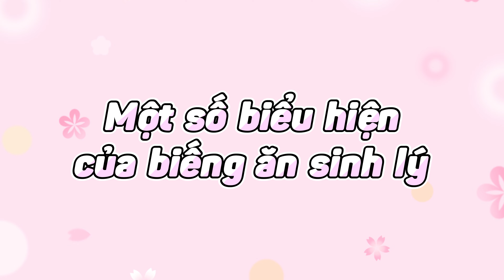Cách khắc phục chứng biếng ăn sinh lý ở trẻ nhỏ nhanh chóng | Trung tâm tư vấn sức khỏe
Biếng ăn sinh lý là tình trạng trẻ đột ngột lười ăn hoặc ăn ít hơn so với bình thường trong khoảng 1, 2 ngày. Cũng có những trường hợp kéo dài đến 1 - 2 tuần tùy theo giai đoạn. Trẻ có thể gặp phải biếng ăn sinh lý nhiều lần trong suốt quá trình phát triển. Có thể là thời điểm bắt đầu ăn dặm, mọc răng, tập đi, tập nói… Giữa các giai đoạn này, cơ thể trẻ có sự thay đổi về mặt sinh lý, từ đó dẫn đến tình trạng biếng ăn sinh lý.
Biếng ăn sinh lý thường không để lại hậu quả nghiêm trọng nhưng các mẹ cũng không nên chủ quan. Cần theo dõi và tìm hiểu nguyên nhân, biểu hiện để sớm tìm ra cách trị biếng ăn phù hợp.